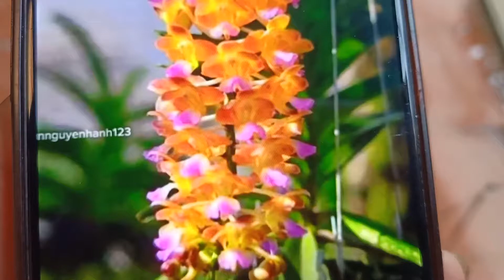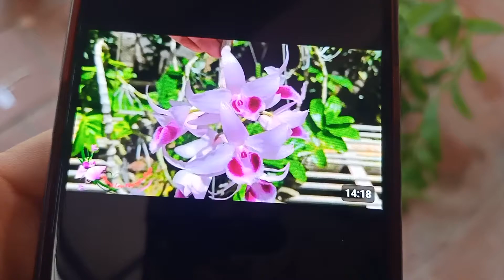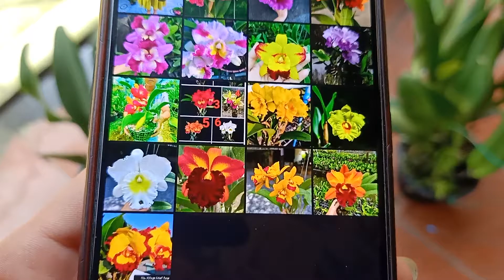LAN ĐẸP GIÁ RẺ MỜI CÁC BÁC SƯU TẦM 0977842981